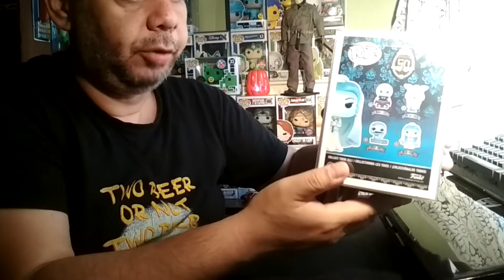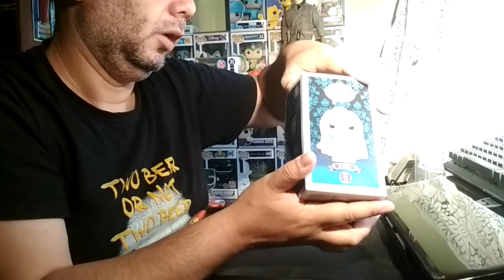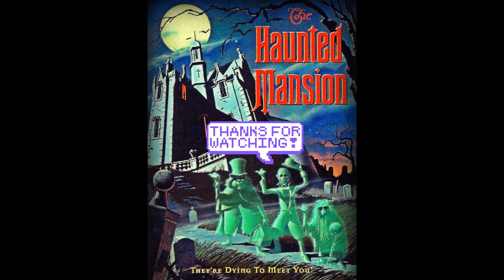Funko pop-The bride Constance hatchaway the haunted mansion review!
My pop review for the bride from the haunted mansion lady constanse!

Listen ad-free with YouTube Premium
Song
Grim Grinning Ghosts (From "The Haunted Mansion")
Artist
The Melomen, Paul Frees, Betty Taylor, Bill Lee, Thurl Ravenscroft
Writers
Buddy Baker, Xavier Atencio
UMG (on behalf of Walt Disney Records); LatinAutorPerf, Walt Disney Music Company (Publishing), ASCAP, UMPI, LatinAutor - UMPG, UNIAO BRASILEIRA DE EDITORAS DE MUSICA - UBEM, AMRA, and 7 Music Rights Societies

Song
The Haunted Mansion
Artist
Bill Lee, Paul Frees, Thurl Ravenscroft, Betty Taylor, The Melomen, Gaylord Carter, Eleanor Audley
UMG (on behalf of Walt Disney Records); AMRA, Walt Disney Music Company (Publishing), BMI - Broadcast Music Inc., UMPI, and 5 Music Rights Societies

Song
Swinging Wake
Artist
Xavier Atencio, Buddy Baker
Writers
Norman Baker, Xavier Atencio
UMG (on behalf of Walt Disney Records); Walt Disney Music Company (Publishing), PEDL, and 2 Music Rights Societies
Song
The Haunted Mansion
Artist